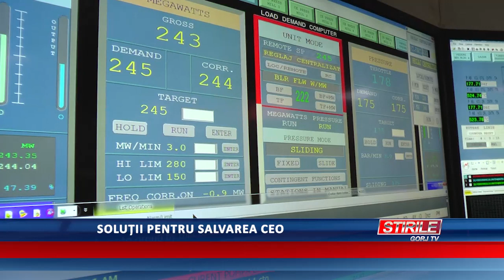Soluții pentru salvarea CEO